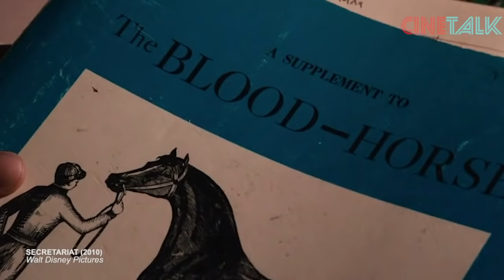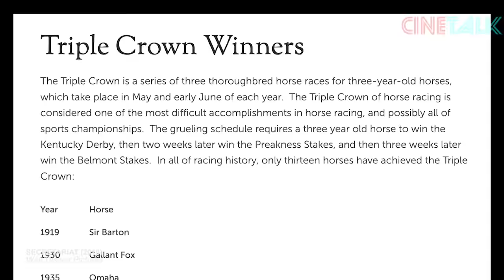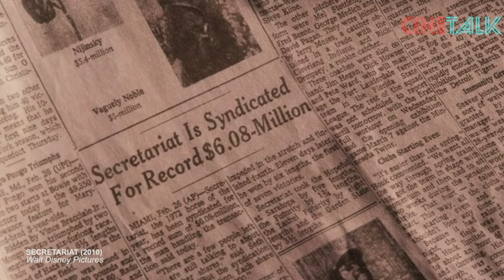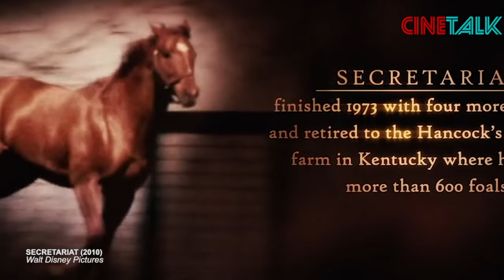KUDA YANG DITARUNGKAN UNTUK BISA MEMPERTAHANKAN RANCH PEMILIKNYA ! - ALUR CERITA SEKRETARIAT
Cerita film ini bermula di sebuah rumah di kota denver, pada tahun 1969. sebuah kabar buruk diterima oleh penny tweedy sang ibu rumah tangga, ibunya telah meninggal. maka dari itu keluarga oitu pun segera bertolak ke rumah orang tua pennny di virginia, sebuah rumah yang juga sebuah ranch peternakan kuda, the meadow. telah hadir sanak keluarga lainnya dan juga Hollis, kakaknya penny. emaknya tanteu penny meninggalkan seorang suami, mister chenery yang kini kondisinya udah agak pikun. penny segera menghampiri ayahnya yang sedang termenung seorang diri di ruang pribadi yang dipenuhi oleh berbagai tropi kejuaraan balap kuda. peternakan mereka dikenal sebagai penghasil kuda juara. meskipun kini pamornya udah mulai meredup.

Film ini menceritakan perjuangan seorang Ibu Rumah Tangga untuk mempertahankan warisan kejayaan orang tuanya, dengan mengandalkan kekuatan kuda milik mereka sebagai asset yang utama. Secretariat , yang kemudian akan menjadi kuda lomba paling hebat yang pernah ada.